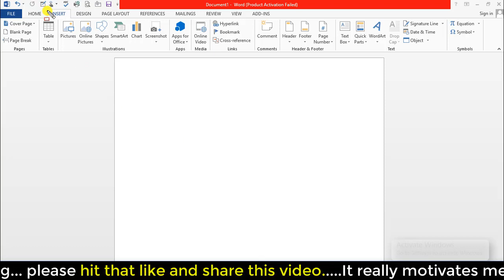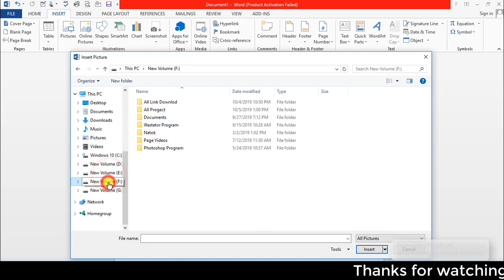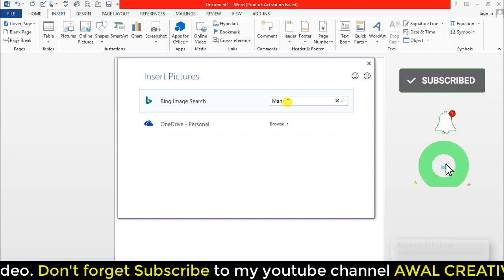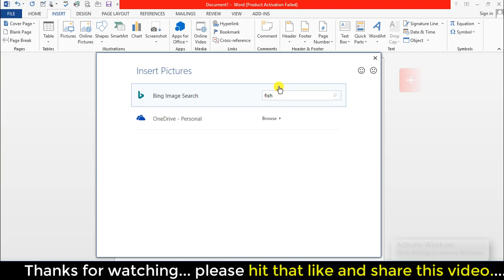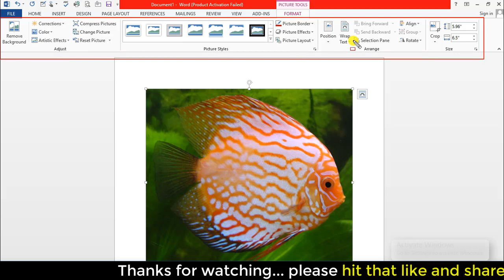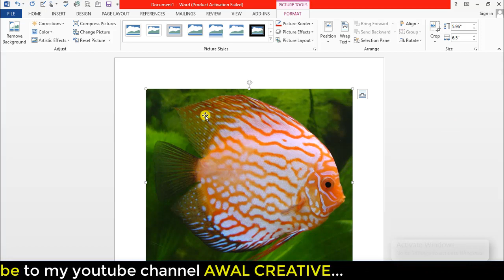Microsoft Word Tutorial in Bangla | মাইক্রোসফট ওয়ার্ড টিউটোরিয়াল | MS Word Bangla Tutorial Part-14